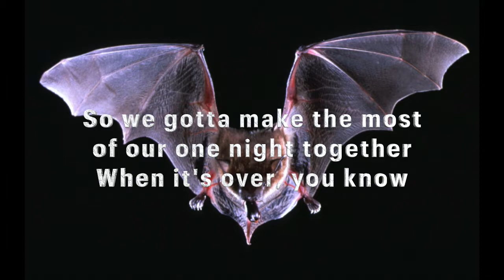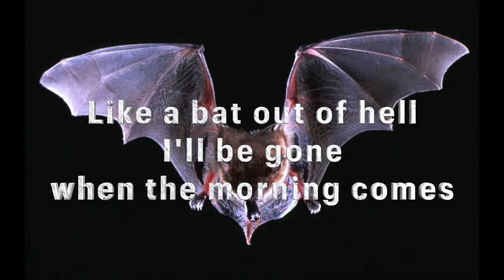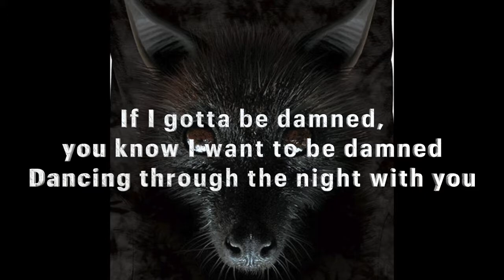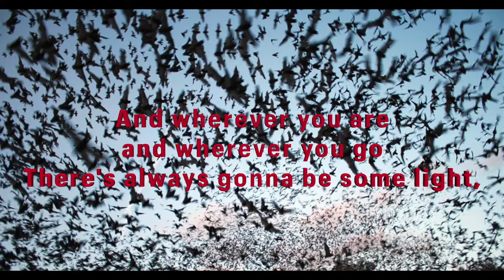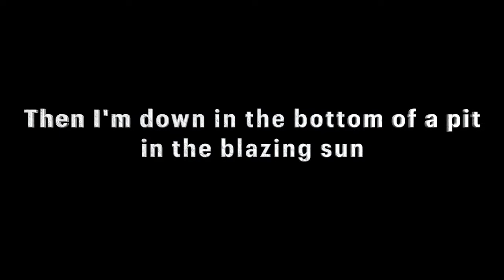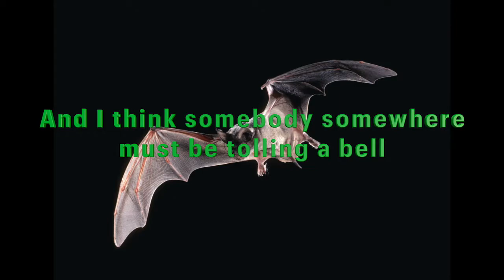Meatloaf - Bat Out Of Hell Half-Assed Commitment Cover